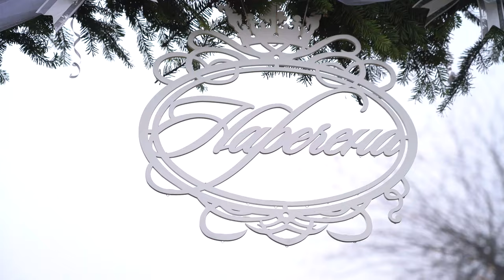Ранок нареченої // весілля в Бабче / весілля в Діброві, 4K UHD, 4к VIDEO, 4к, 4к відео